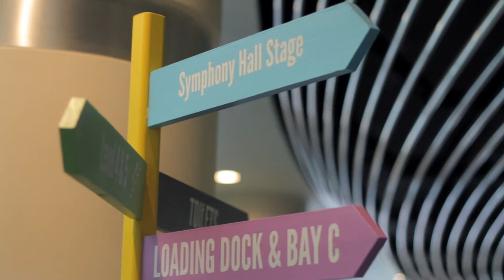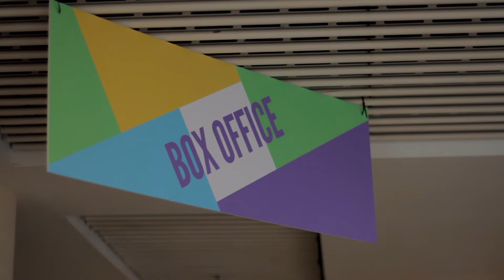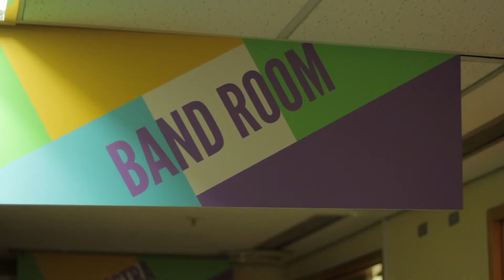THSH: Inside Out 2018